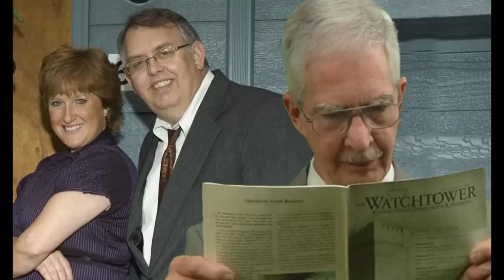Jehovah Witness Watchtower Curtain Bloopers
These outtakes from the video:  "Jehovah's Witnesses:  What's Behind the Watchtower Curtain?" will delight brownie lovers, daydream believers and those who left the Watchtower's New Light City.